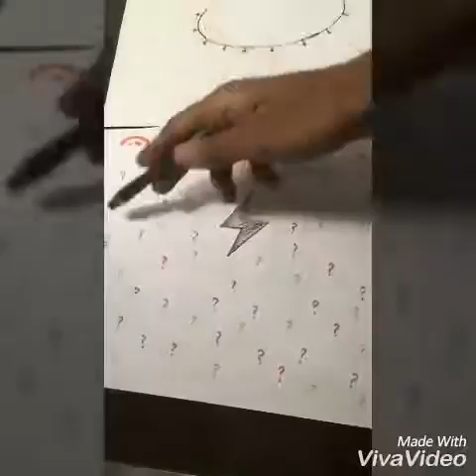Devansh Agarwal, G D Goenka Public School, Sector 9, Rohini, Class 9th to 12th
SPACE ASTRO PODCAST CONTEST 2016 judged by Dr. Anuj Sinha, Former Director at Vigyan Prasar, Department of Science and Technology, India and Dr. Salil Gupta, Convener (Delhi Chapter), Indian Science Congress Association (ISCA).

Award: Most Creative Video
Criteria: Creativity and originality in presenting the topic. Use of interesting and creative teaching aids to explain the topic.
Category: Class IX-XII
Winner: Devansh Agarwal, GD Goenka Public School, Sector-9, Rohini